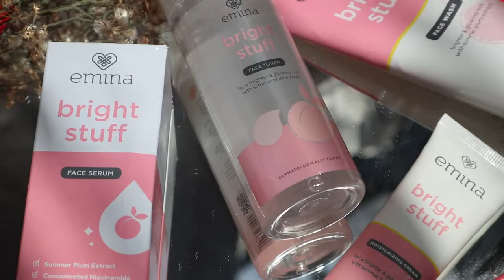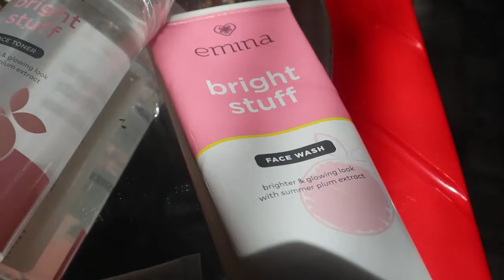RECOMMENDED SKINCARE FOR TEENAGE || EMINA BRIGHT STUFF SERIES || DAILY SKINCARE ROUTINE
EMINA BRIGHT STUFF SKINCARE SERIES